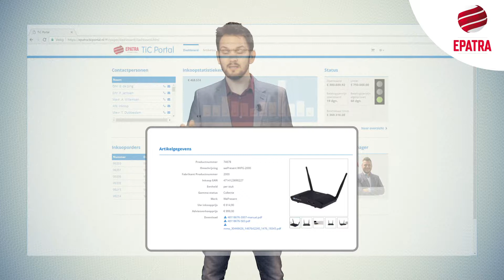Epatra B.V.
Epatra B.V. Uw audiovisuele dienstributeur.